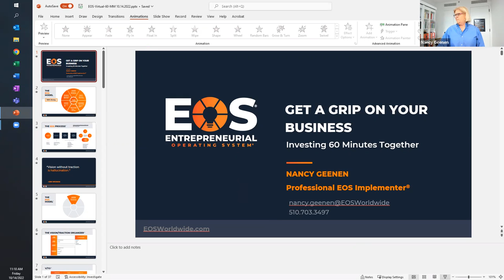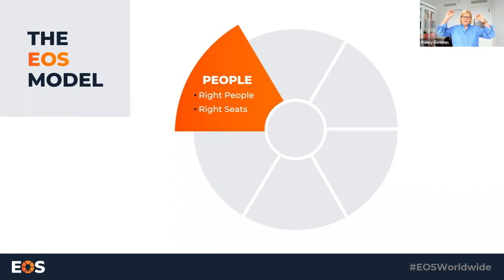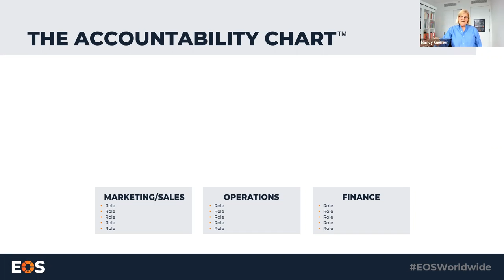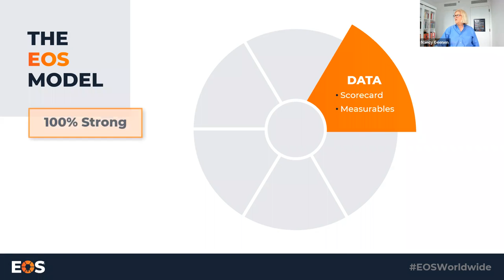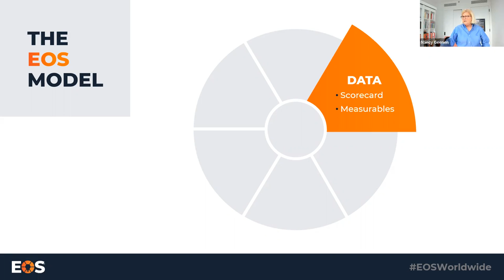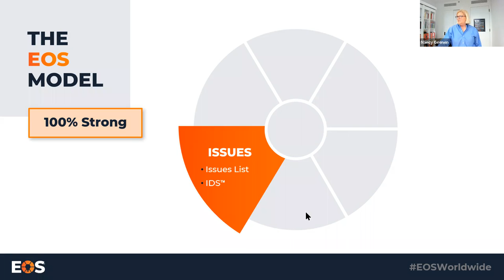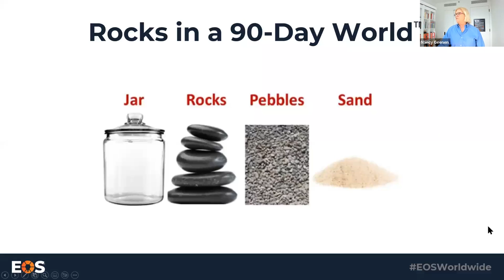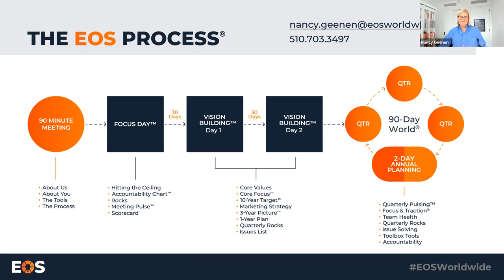Let's Share the Journey with Nancy Geenen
Nancy Geenen, Principal and Chief Executive Officer of Flexibility, is an accomplished entrepreneur, key-note speaker, and strategic facilitator. She is a sought-after advisor on matters of company culture, retention, career development, and leadership. Nancy s a professional EOS implementer, Certified Talent Optimizer, and Certified Facilitator. Nancy speaks on issues related to building high performance teams with an equity and inclusion lens. She joined us to speak about ending strong in 2022 using the Entrepreneurial Operating System.